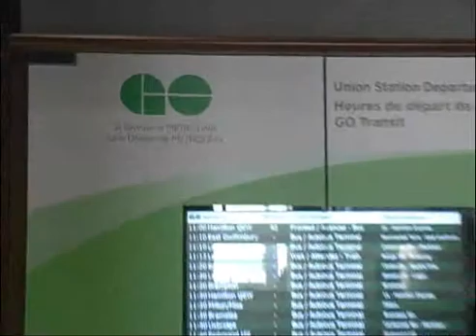Metrolinx awards $320-million light rail transit tunnel contract for Toronto Eglinton Crosstown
Ontario government agency Metrolinx announced its board of directors approved a $320-million construction contract for a tunnel on a light rail transit project in Toronto.

The contract to bore a 6.2-kilometre tunnel underneath Eglinton Avenue was awarded to Crosstown Transit Constructors, a consortium comprised of Kenny Construction Co., Kenaidan Contracting Ltd., Obayashi Canada Ltd. and Technicore Underground Inc.

Infrastructure Ontario will be involved in the future in contracting using the Alternative Financing and Procurement (AFP) model, where consortia normally submit bids under a design-build-finance model, according to Metrolinx president and chief executive officer Bruce McCuaig.